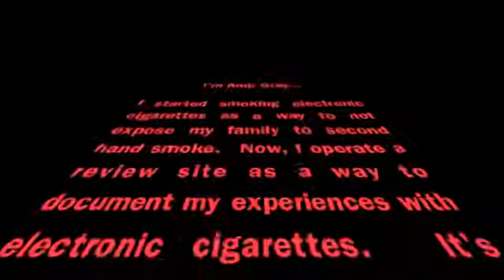V2 Cigs Electronic Cigarette Review by Andy Graymedium